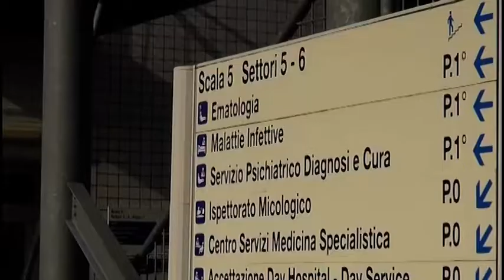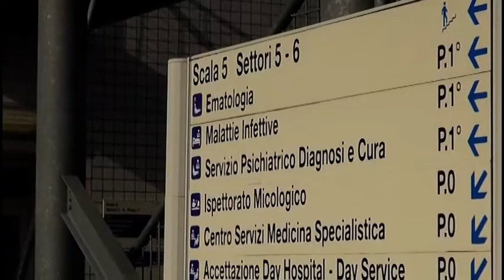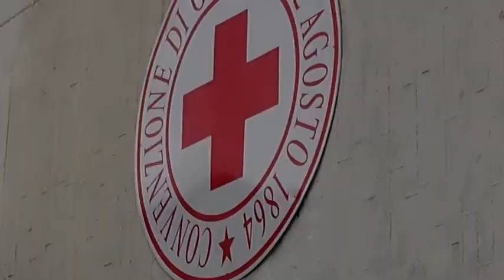"Primo caso di coronavirus ad Arezzo", fake news corre in chat. La secca smentita della Asl